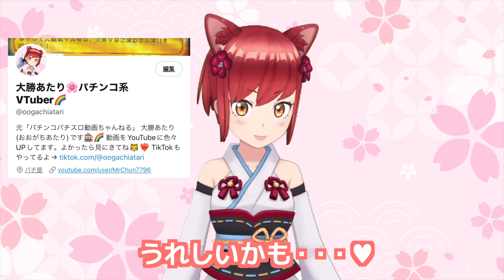【自己紹介】パチンコ系Vtuber「大勝あたり」です！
はじめまして！パチンコ・パチスロ大好き！Vtuberの大勝あたりです🌈🎰
新台や業界の情報をメインに動画を投稿していきます🌸